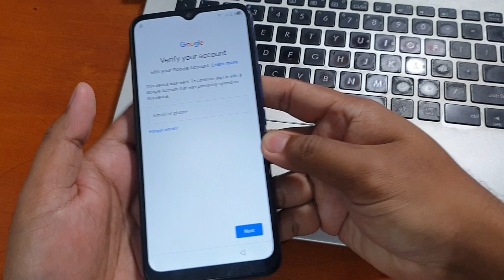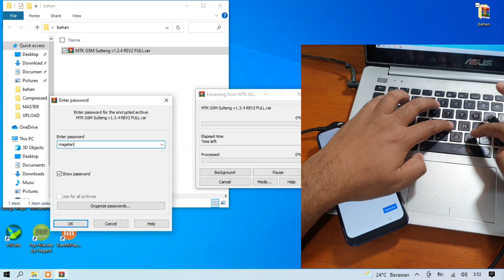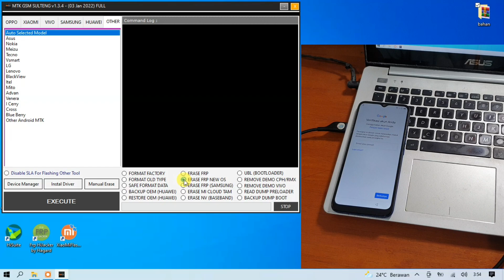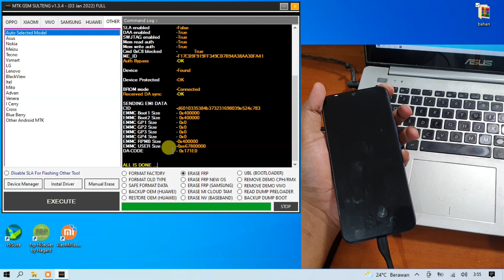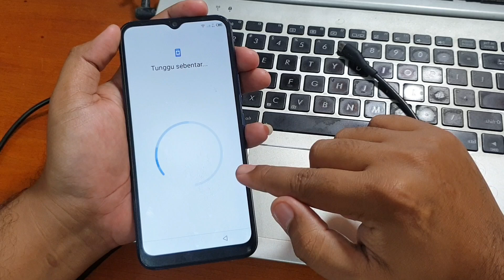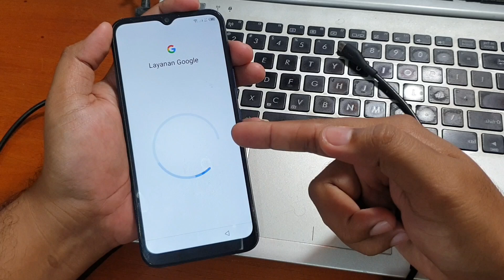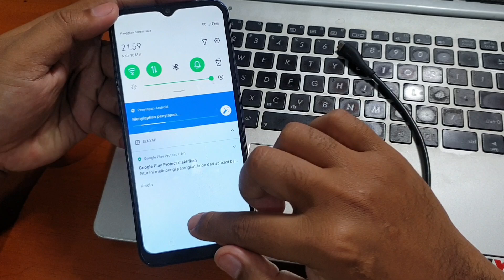Cara bypass Frp infinix Smart 5 Lupa Akun Google mudah dengan kabel Usb Saja tanpa ribet senam jari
Cara bypass Frp infinix Smart 5 Lupa Akun Google dengan kabel Usb Saja tanpa ribet senam jari. Untuk tool gratis nya bisa diunduh pada tautan dibawah ini.